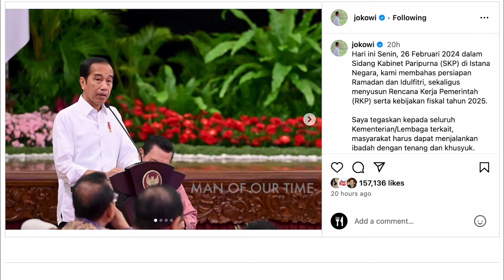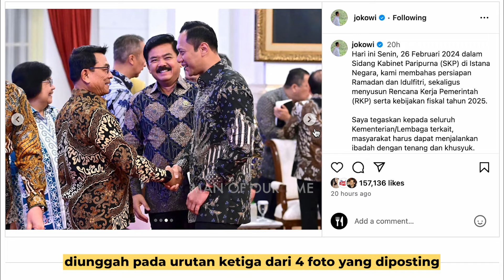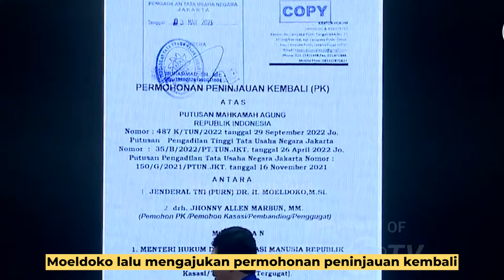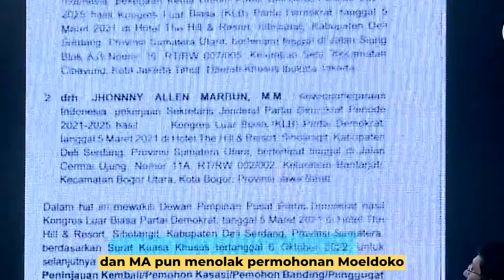Jokowi Jadi penengah konflik AHY & Moeldoko? | The Man of Our Time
Bertemunya AHY dengan Moeldoko ketika sidang kabinet merupakan momen yang ditunggu oleh semua orang, dikarenakan keduanya sempat memanas memperebutkan posisi sebagai ketua umum partai Demokrat. Apakah ini strategi Jokowi sebagai penengah agar konflik internal partai Demokrat ini segera selesai?